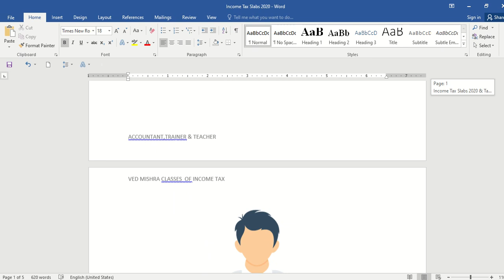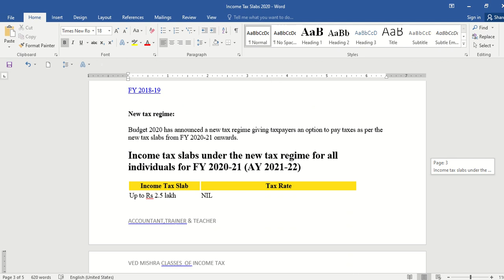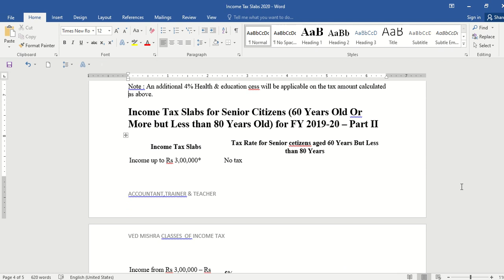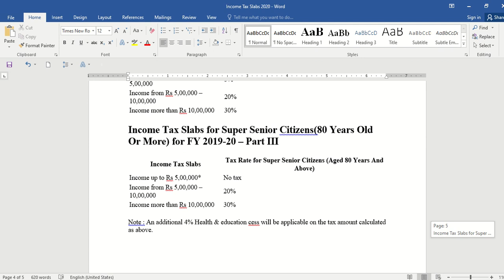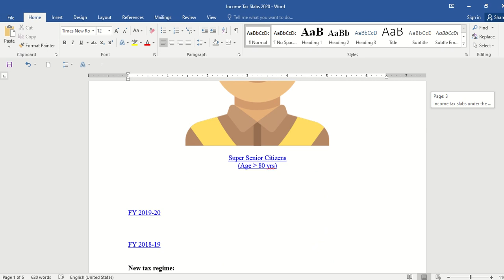INCOME TAX SLAB RATE BY VED MISHRA CLASSES.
THIS IS A HELPING VIDEO OF ACCOUNT AND TAX STUDENTS FOR LEARN.THIS IS SHORT DETAIL OF SLAB RATE OF INCOME TAX.I HOPE YOU LEARN MORE IN ABOVE NOTE.